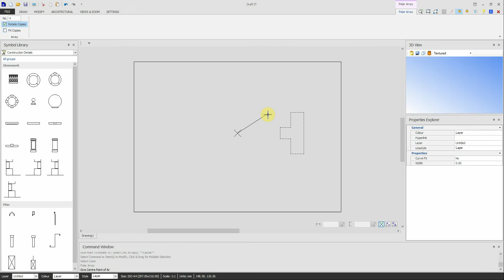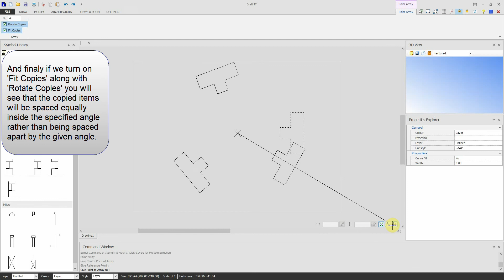Draft it V5 - Polar Array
This short video will show you how to use the polar array feature in Draft it.

For more information on using the polar array feature in Draft it please visit the help file